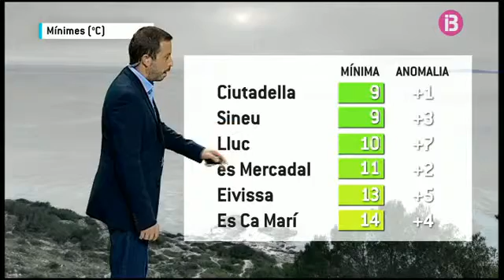El temps migdia 23-02-2017